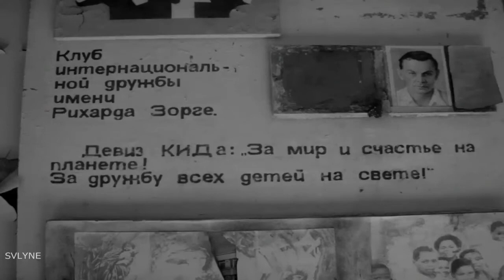Csernobil-Pripjaty 2.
„Хай буде атом робiтником, а не солдатом!" -„Az atomenergia a dolgozóé legyen és ne a katonáé!"

A tragédián súlyosbított a helyi vezetés hozzá nem értése és a megfelelő felszerelés hiánya. Kettőt leszámítva a 4-es reaktorépület összes dózismérője maximum 1 milliröntgen/másodperc sugárzást tudott mérni. A fennmaradó kettő 1000 R/s-t is tudott, de az egyikhez való hozzáférést a robbanás elzárta, a másik pedig elromlott, amikor bekapcsolták. Így a reaktort működtetők csak abban lehettek biztosak, hogy a sugárzás szintje a reaktor területének nagy részén 4 R/h fölött van (valójában egyes helyeken 20 000 R/h fölött volt; a halálos dózis 500 röntgen körül van 5 óra alatt.